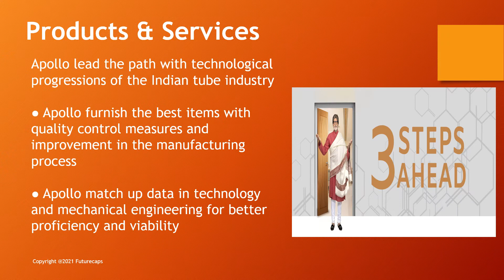Apollo Tricoat Multibagger Stock 2021 by Value Investing Principles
Apollo Tricoat is a Multibagger Potential Stock in Indian Stock Market based on Value Investing Principles of Warren Buffett.

Futurecaps is a SEBI Registered Multibagger Research Advisory serving customers since 2010.  We have created 1000% Multibaggers in the past.  for details.

You can Sign-up for FREE Multibagger to understand the Quality of our Research.

[Immediate download EV Multibagger]

Why Value Investing is the Best Form of Investing?

Why we do not encourage Trading?